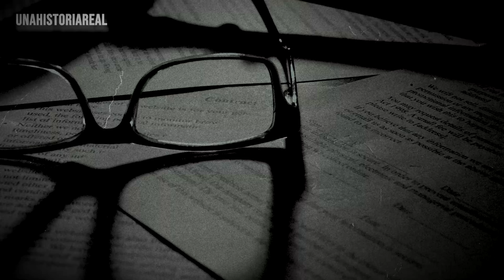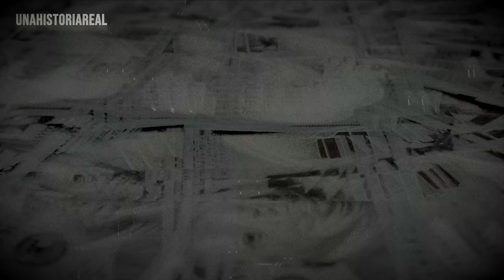¡NADIE le CREYÓ y GANÓ el JUICIO más IMPORTANTE de ESTADOS UNIDOS! La historia de Maya Kowalski